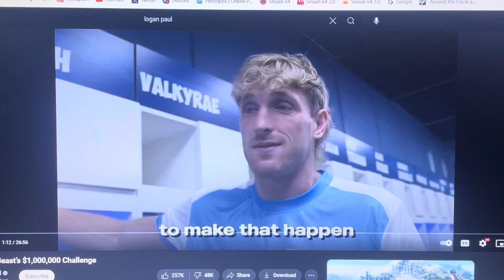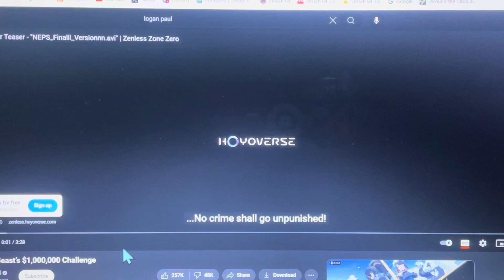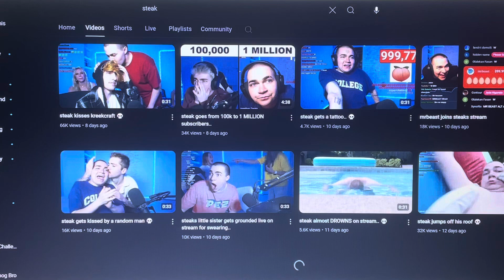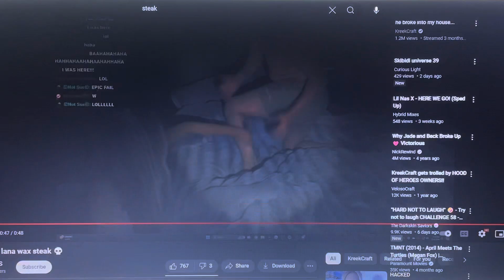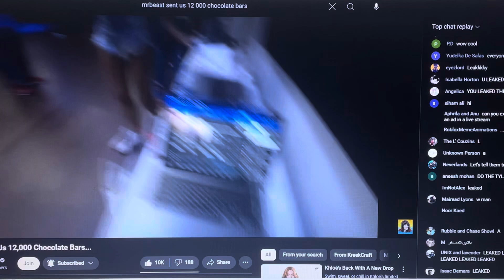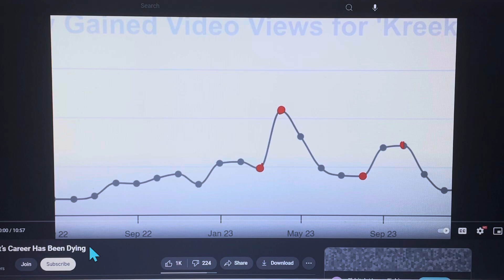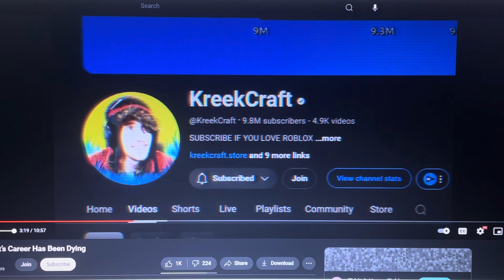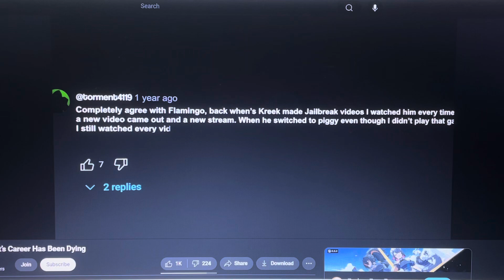TRUTH ABOUT MRBEAST 50 YOUTUBERS VIDEO